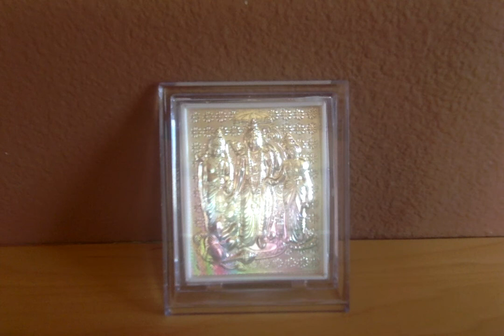Ramayana Retold by C.Rajagopalachari - 49. Sita In The Asoka Park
Ramayanam - Chapter 49. Sita In The Asoka Park